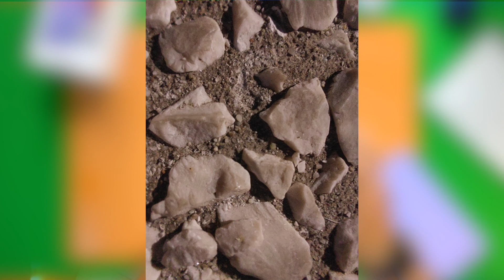Recensione Samsung GALAXY A52 e confronto con GALAXY A72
Ecco la Recensione completa del nuovo Galaxy A52 in colorazione Awesome Blue.

Buona visione e scrivete un commento con la vostra su questo A52!

COMPRALO QUI SU AMAZON